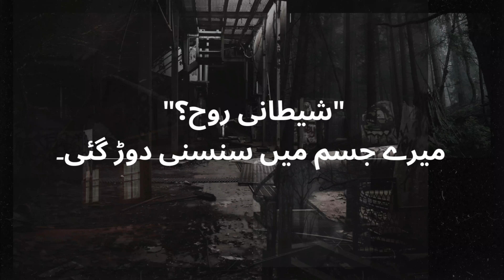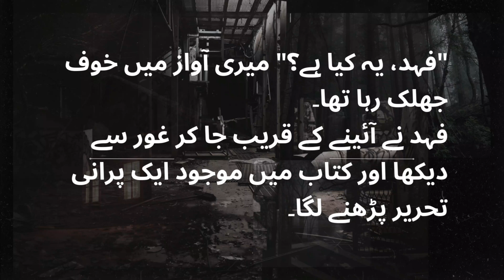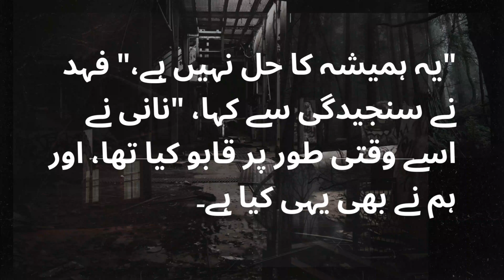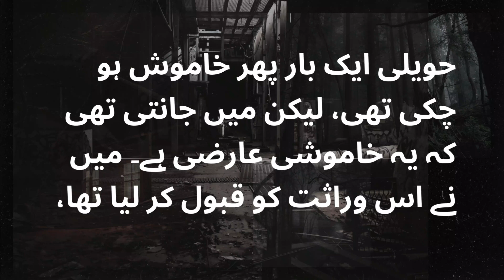Andhera Raaz | Ek Shetani Quwwat ki kahani.